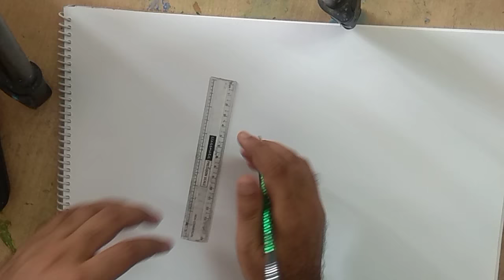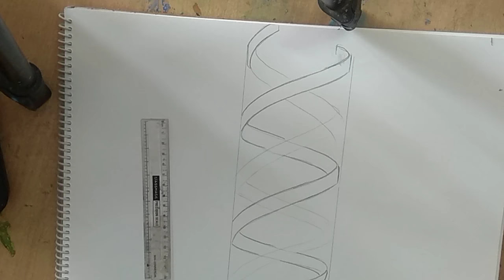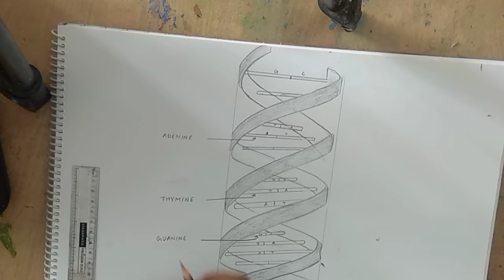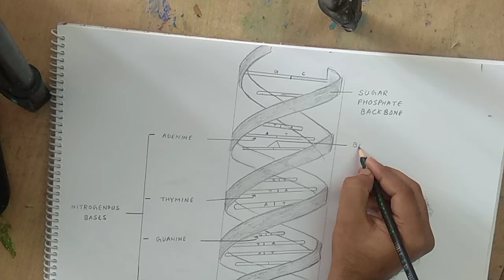how to draw DNA double helix structure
2. APSARA RUBBER.

 Other  Related Diagrams Tutorials Videos:-